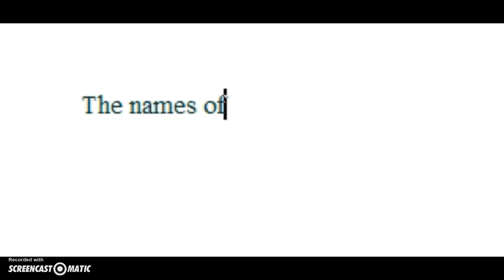AnimalJam: SO MANY DEN SHOPS!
so i visit all the den shops ( that i know of) and just a little reminder, CHEMIST LION IS BAE!